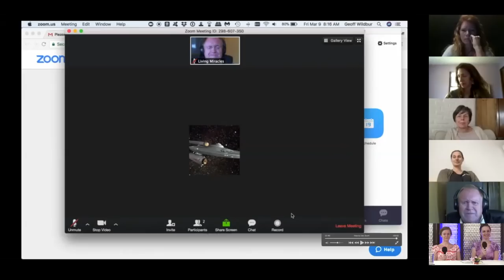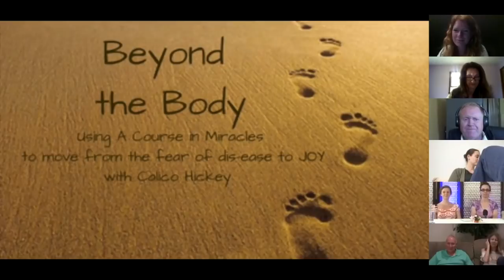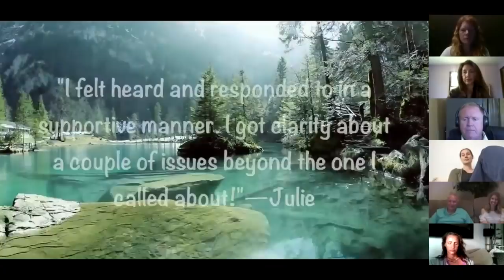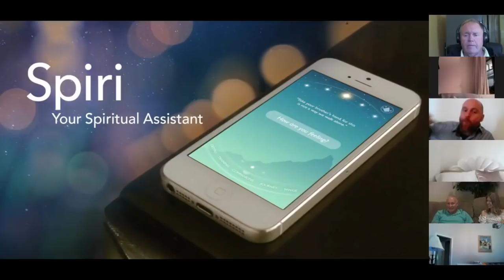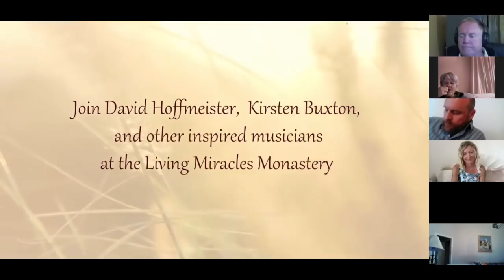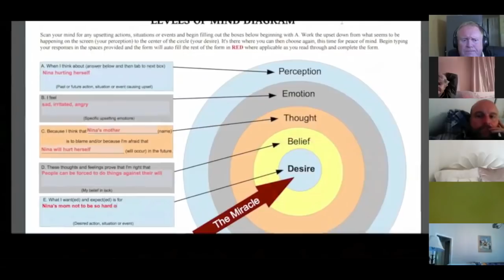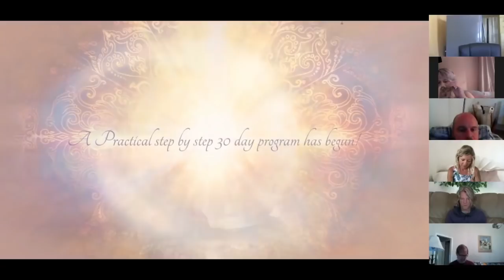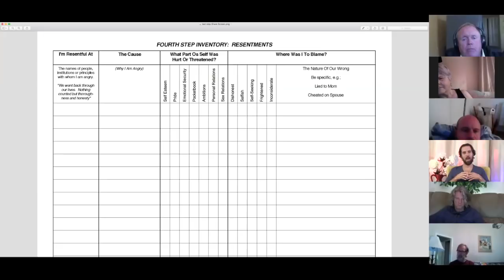ACIM Shows—LM Virtual, Week 8—Living A Course in Miracles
Practice and live the mystical teachings of Jesus assisted by online courses, online retreats, and an online Tribe of Christ community
LM Virtual is the online presence of Living Miracles. These ACIM shows offer a new way to feel connected. These various live, interactive, and spontaneous awakening and A Course in Miracles-based multimedia events offer the same deep and intimate experience of connection and engagement as being together “physically”, but from the comfort of your own home.

This Sunday's Lineup:

“Beyond the Body” with Calico  – Start  00:58

“Access Miracles” with Dan and Marie – Start  46:02

"Come into the Light" with Ann – Start  1:30:30

"Love Home Swap" with Jason and Raphael - Start 1:59:57

 “The Song of Prayer” with Emily – Start  2:15:55

“The Last Step” with Jeffrey – Start  2:54:12

This recording of the LM Virtual Sunday shows took place on May 13, 2018.

To learn more about Living Miracles Virtual and all of our online offerings,